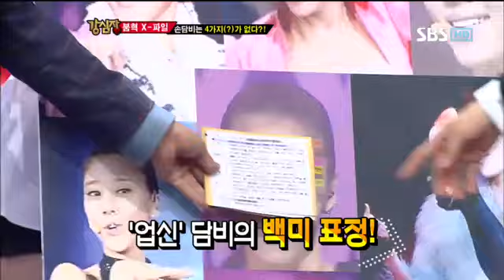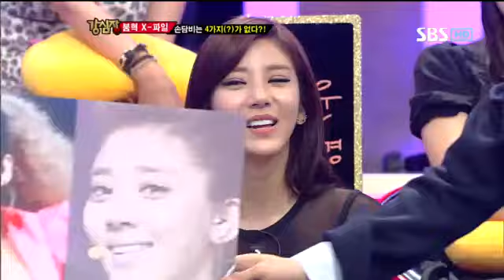강심장 155회 #14